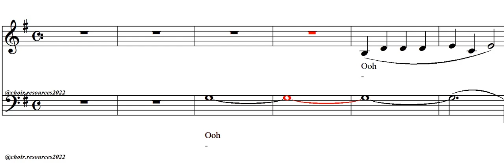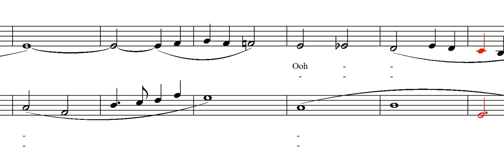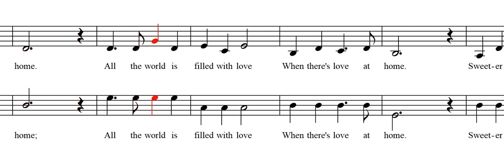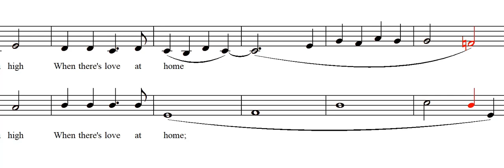Love at Home (AB)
Making copies for non-commercial use is permitted.